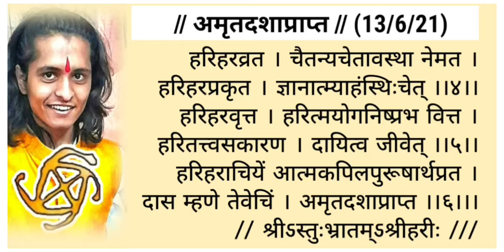The Science of Amrit - Lord Vishnu bhakta Charudatta - ' Amrit Dasha Prapti ' Katha - online Books